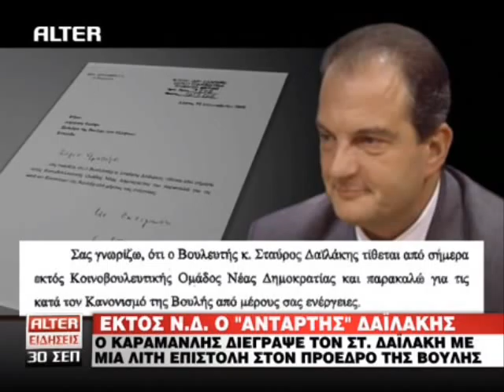To χρονικό της διαγραφής Δαϊλάκη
Απόσπασμα από το κεντρικό δελτίο ειδήσεων του Alter

30/09/2008